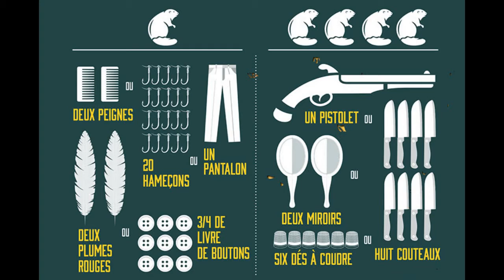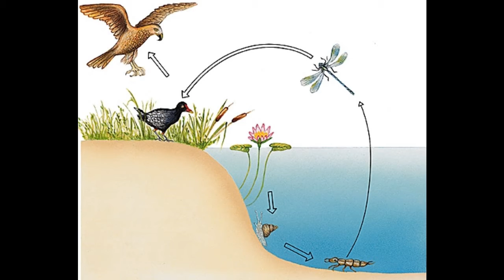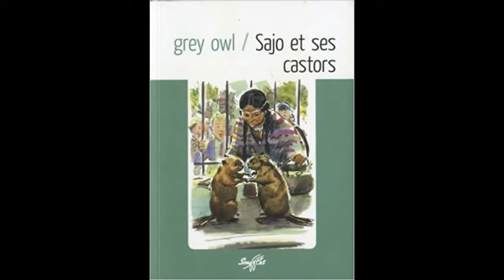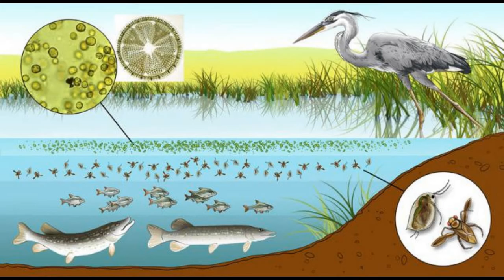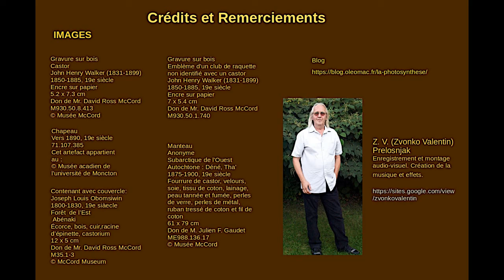Les enseignements de Castor et Tortue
Ce conte nous fournit tout un enseignement écologique. Il est idéal pour sensibiliser les jeunes au rôle des animaux dans l'écosystème et de mieux comprendre aussi certains éléments historiques qui ont contribué à des abus en environnement, heureusement qui pourraient être corrigés.